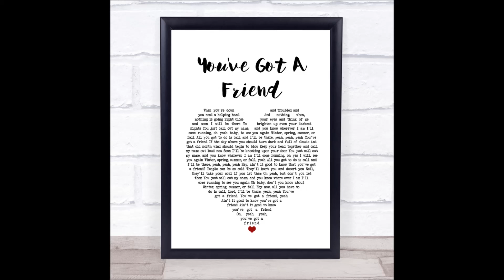YOU'VE GOT A FRIEND *** JAMES TAYLOR *** instrumental cover by JcP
hit of 1971